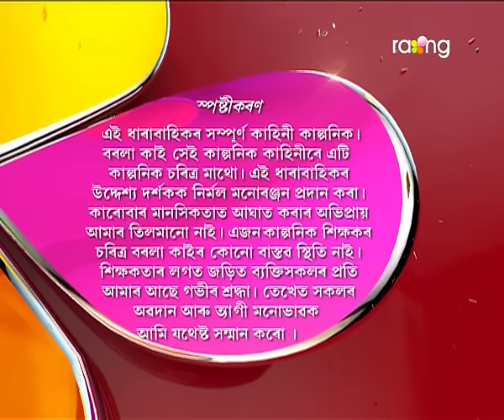Borola Kai | 7th Oct | Full Episode | No 460